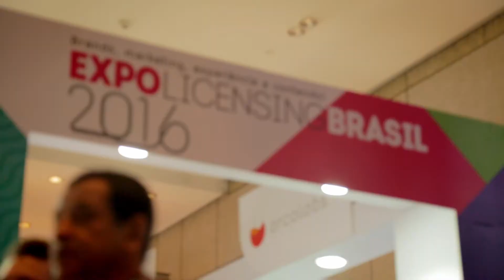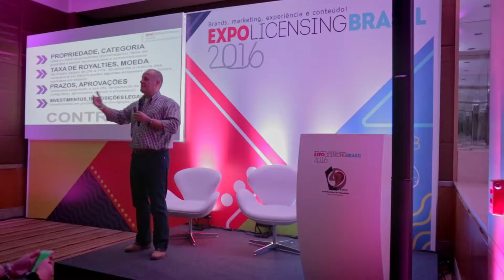Expo Licensing Brasil 2016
Highlights